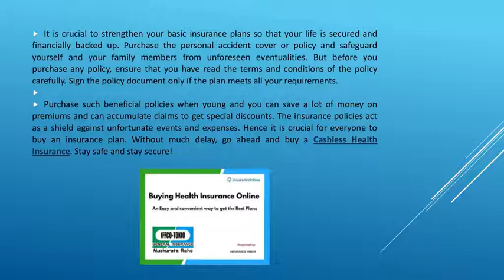Why Personal Accident Insurance Is Important ?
Life insurance policies and motor insurance policies are very common in the country. But most people are unaware or ignorant of the personal accident insurance policy. Personal accident plans provide coverage to the insured against damage, disability, or death caused in an accident. Although most of the insurers offer this plan, the brokers are unlikely to suggest you one due to the low commission.